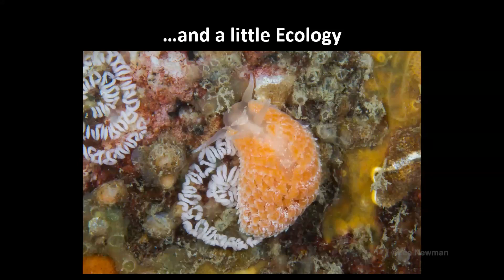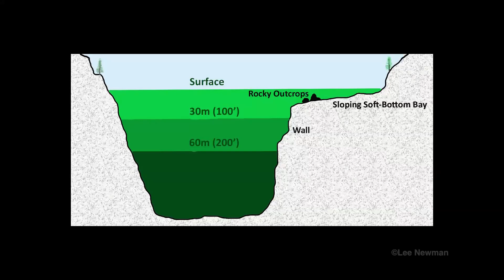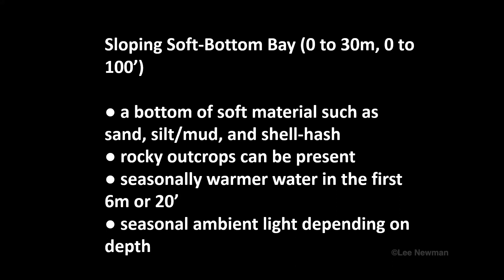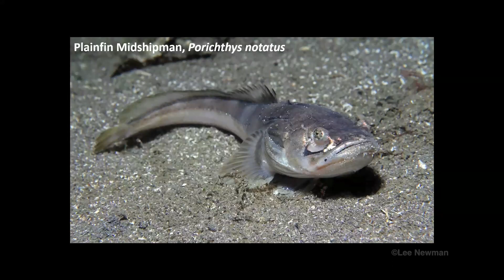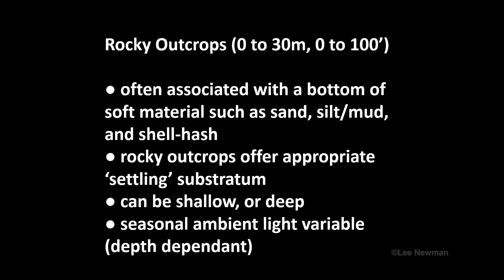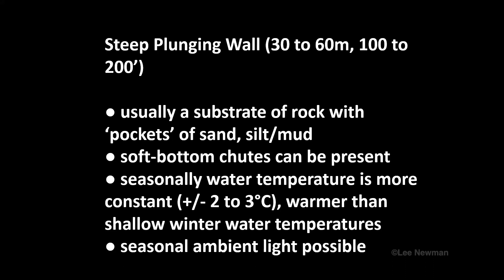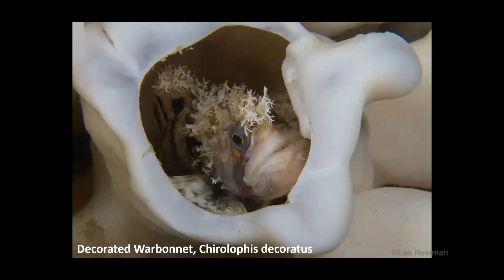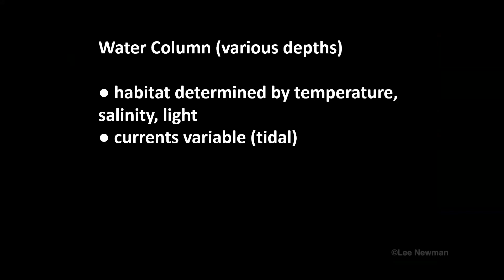Scuba Diving Observations - Marine Diversity Howe Sound - NV Presentation Feb 8 2024 by Lee Newman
This habitat-focused presentation will illustrate a representative sample of the marine biodiversity of Howe Sound, as observed while SCUBA diving. While the presentation is primarily focused on the diversity of fishes and invertebrates, SCUBA diving is a day and night, as well as a year-round activity in Howe Sound, therefore the presentation will also include night-time and seasonal behavioural observations. There will be everything from worms to sharks!

Lee Newman has been SCUBA diving and making natural history observations in Howe Sound for over 25 years.